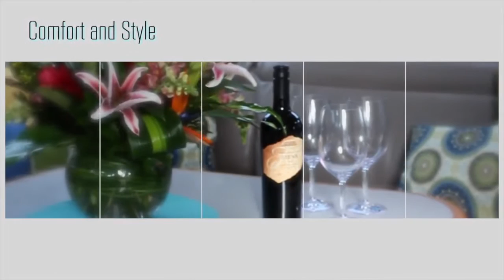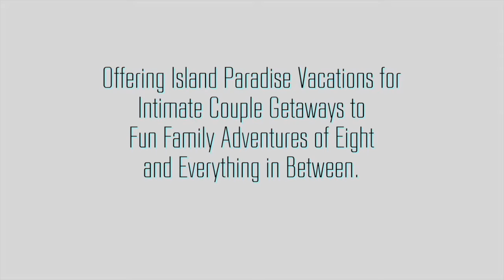Feel the Magic Yacht Charters- Voyage 500 Catamaran Vacations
Capt. Hank says, "I welcome you to join me to a life that you hear Buffett and Chesney sing about." Feel the Magic is a Voyage 500 sailing yacht offering 3 Ensuite Queen Cabins and a 4th Forward Queen Cabin (ideal for children), a spacious Salon and Cockpit for dining and entertainment, and two large trampolines forward for lounging in the sun and enjoying the fresh ocean breeze and sea spray. You'll enjoy an extensive list of Water Toys and upgraded 70hp dinghy. State of the Art Stereo & Speaker System with vast music and movie library.